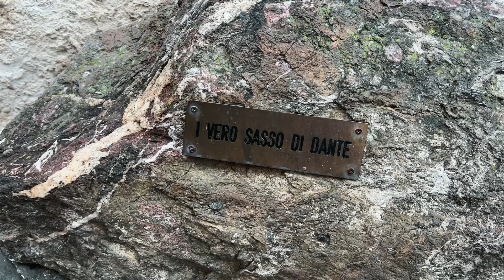Ma poi com'è andata davvero tra Dante e Beatrice ?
Vi auguri un buon San Valentino raccontandovi la storia d'amore più bella di sempre .. quella tra Dante e Beatrice .. ma che poi lo sai davvero com'è andata ? Buon video